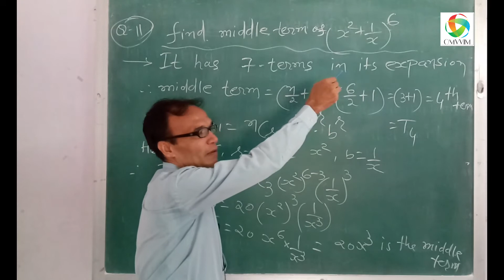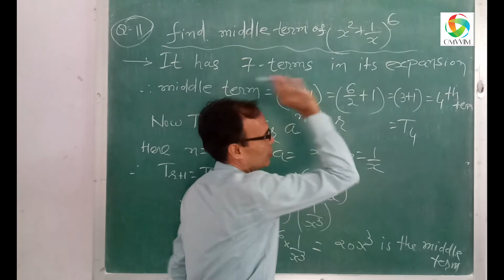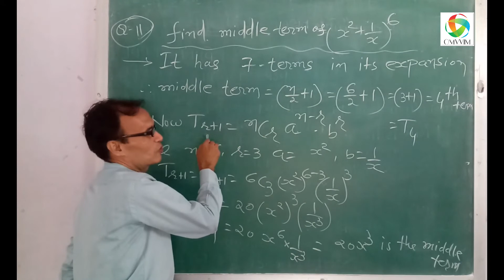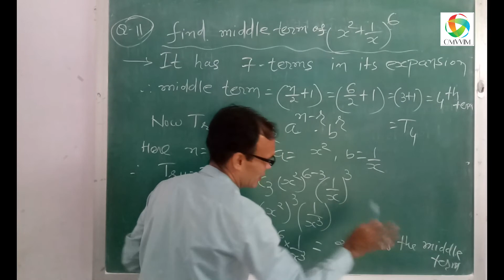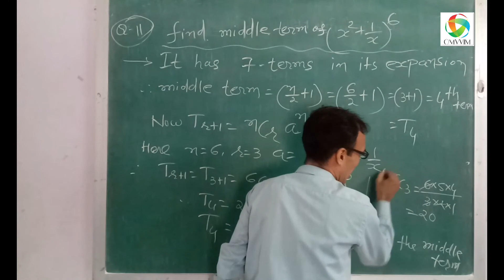BBA Sem 1 | Elements of Business Mathematics | Unit 3 Binomial Theorem Lecture-5 | Omvvim College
BBA Sem-1
Sub.- Elements of Business Mathematics
Topic:- Unit-3 Binomial Theorem
Lecture-5
Omvvim College